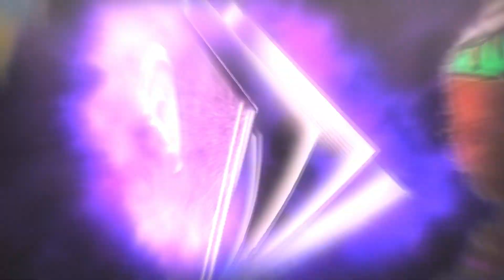"The Daymare Diary" シネマティックトレーラー | TEPPEN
2023年9月新カードセット『The Daymare Diary』登場！
「バイオハザード」シリーズをメインにした、
恐ろしい“悪夢の住人”から逃れ脱出を目指すTEPPENオリジナルのストーリー。
バラエティー豊かな悪夢の住人アレンジにも注目！

シェリー・バーキンが読んでしまったとある少女の絵日記。
そこから悪夢への扉が開いた──

目が覚めるとそこは悪夢の洋館　シェリーは幼き姿に。
この悪夢から逃れるためには　破れたページを集めろと不気味な人形が叫んだ。
次々と襲い掛かる悪夢の住人たち。
狂気の中、手を差し伸べたのは　信頼する”あの人”の面影ある人形。
そして蘇る─“あの時”の恐怖。
絵日記のページが揃った時　訪れるのは安堵か、さらなる恐怖か──